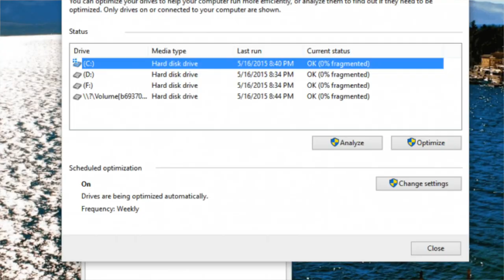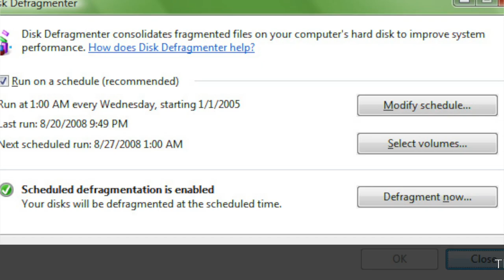Disk Defragmentation Explained | Time Saver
Namaskaar Dosto, is video mein maine aapse Disk Defragmentation ke baare mein baat ki hai, aap sabhi ne apne Windows Computer mein kahi na kahi, kabhi na kabhi, Disk Defragmentation ka option jarur dekha hoga, ab Disk Defragmentation kya hai? Kaise kaam karta hai? Aur Kitna Jaruri hai? yahi sab maine aapko is video mein bataya hai. Mujhe umeed hai ki Disk Defragmentation ki yeh video aapko pasand aayegi.